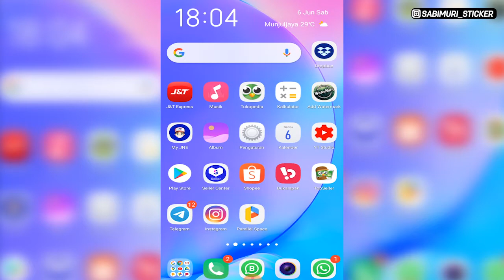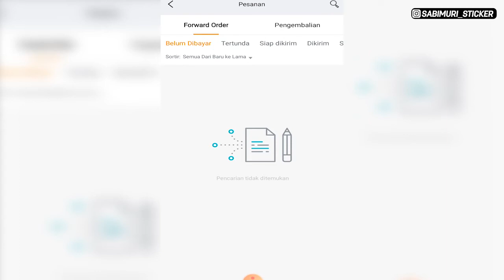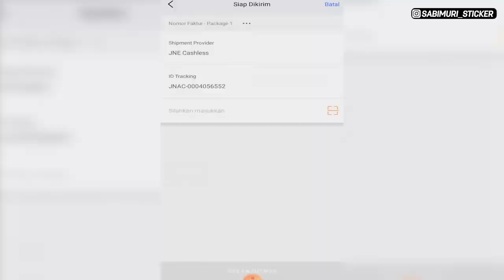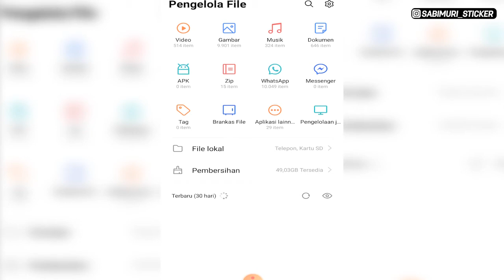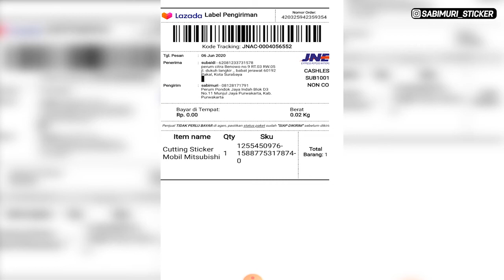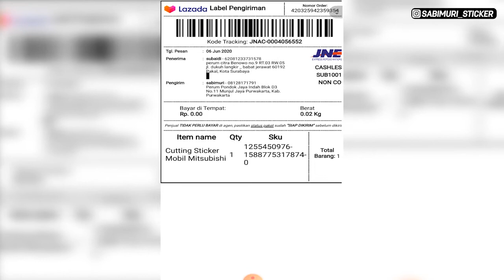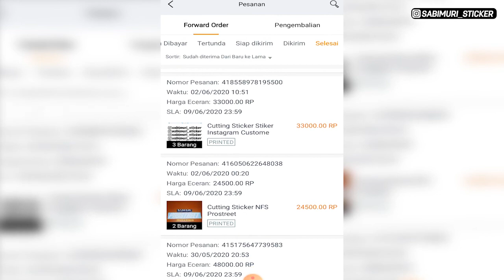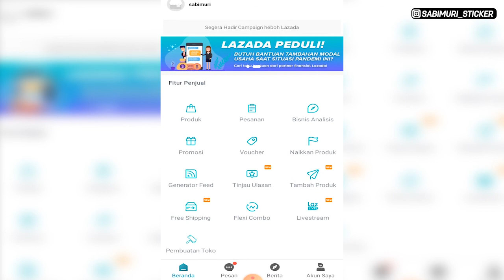Cara Terima Proses Pesanan LAZADA - JNE - Pake HP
Hallo,,

Kali ini saya berbagi cara untuk menerima pesanan dan memproses di Lazada, di accept atau di terima menggunakan Hp Android, Bagi yang tidak punya PC atau Laptop, pengiriman menggunakan KurirJNE dengan fitur cashless..

Jika ada yang kurang jelas atau mau bertanya, silahkan tulis di kolom komentar ya guys..

Terima kasih,
Semoga Bermanfaat,
Salam, Rizal..